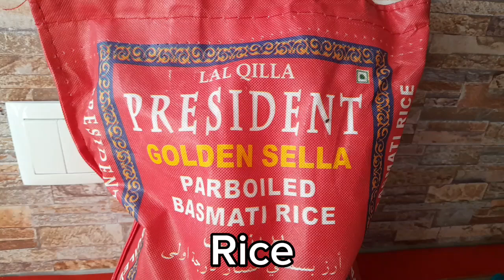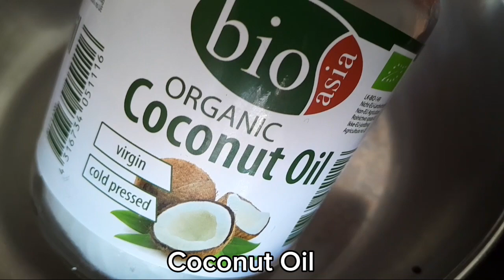First time I ever tried coconut oil for fried rice, so yummy.